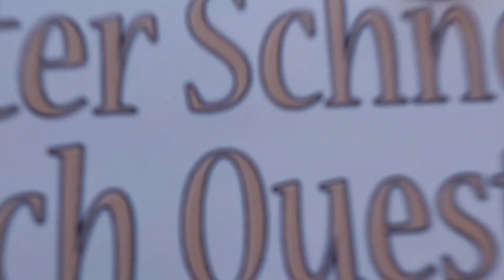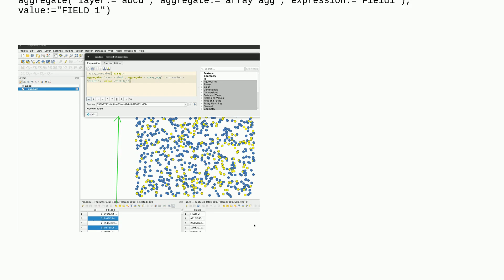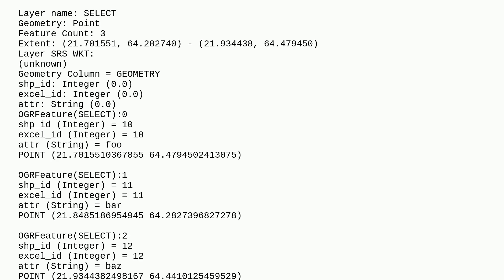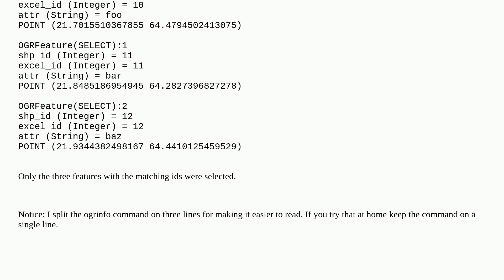Gis: Select features by joining table in QGIS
Select features by joining table in QGIS

A special thanks goes out to the community

  excel attribute-table qgis select-by-attribute